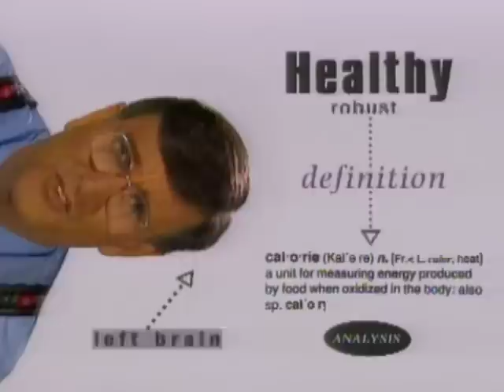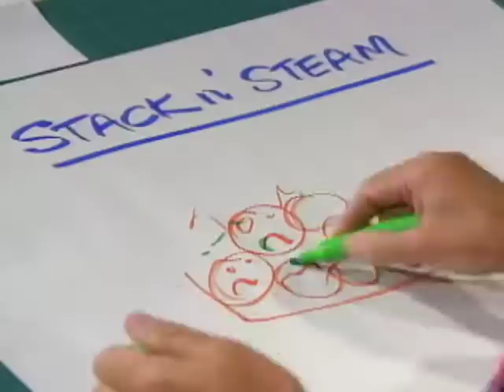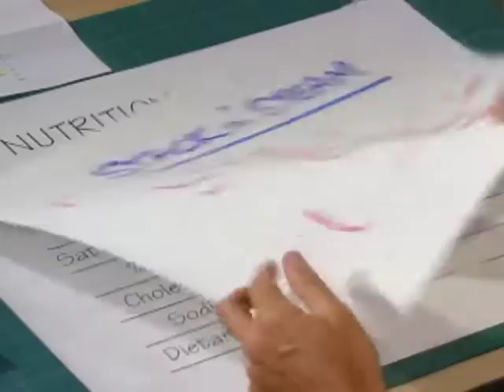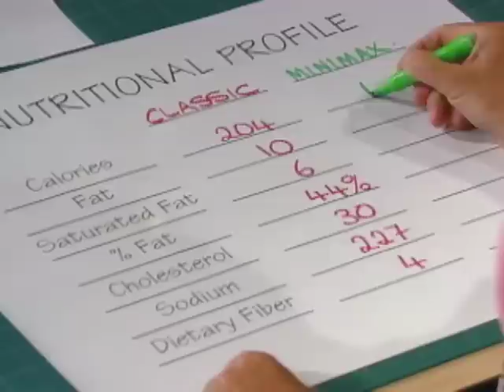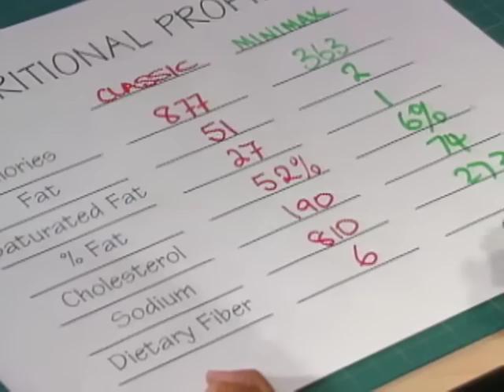Stack 'n Steam - Graham Kerr's Kitchen (S1 | E16)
Graham's unique method of stacking layers of steaming vegetables and herbs, even fish, makes low-fat cooking quick, easy and great tasting.

A series featuring healthful recipes that don't skimp on taste.